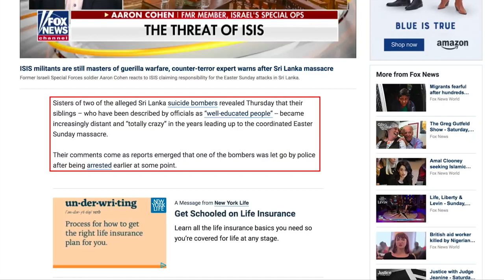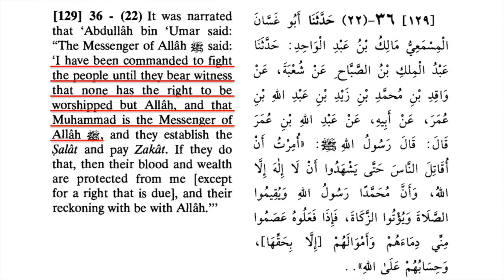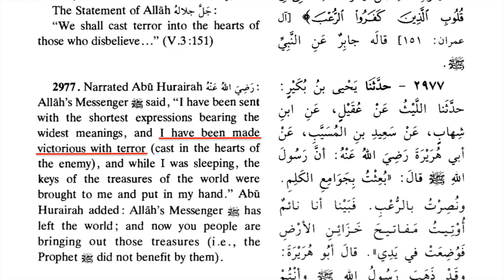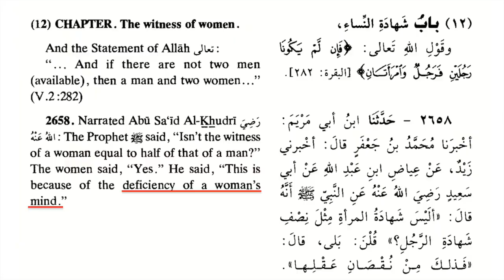Sri Lanka Suicide Bomber Was Radicalized in Great Britain and Australia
At least one of the suicide bombers in the recent Easter Sunday church attacks in Sri Lanka was radicalized in Great Britain and Australia. David Wood discusses the issue. re-upload